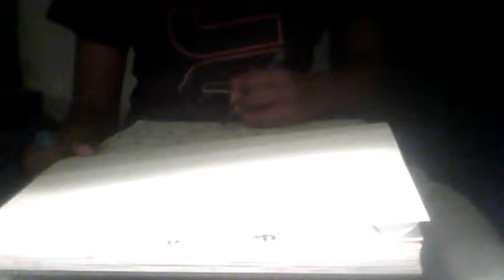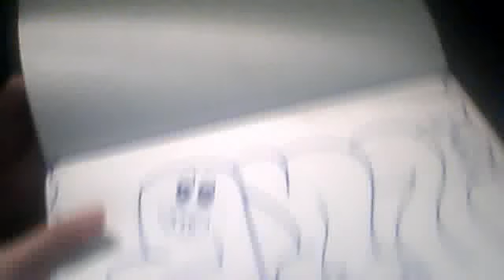anu graffiti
graffiti

song dj shadow six days